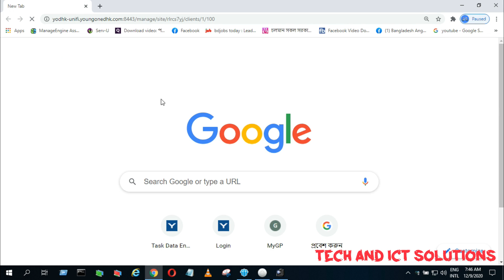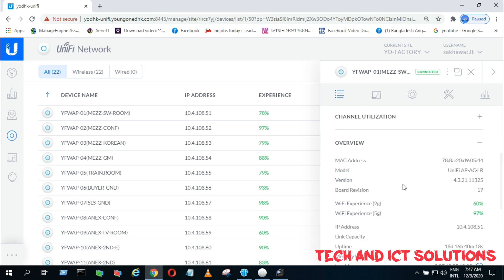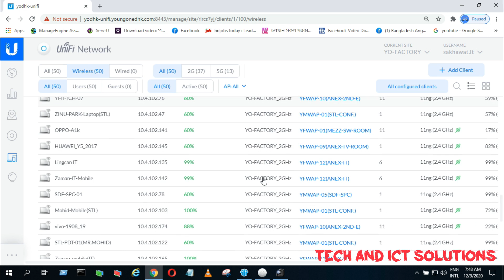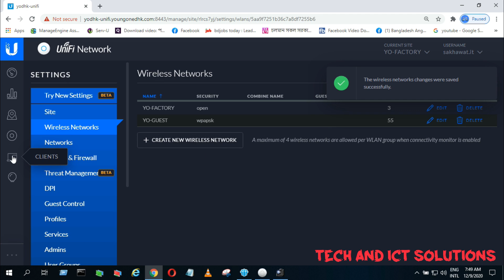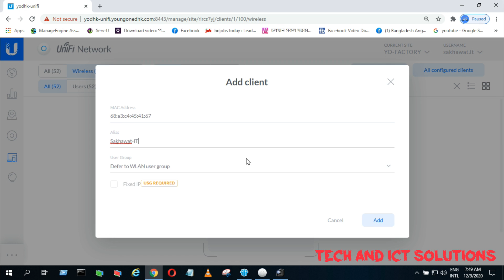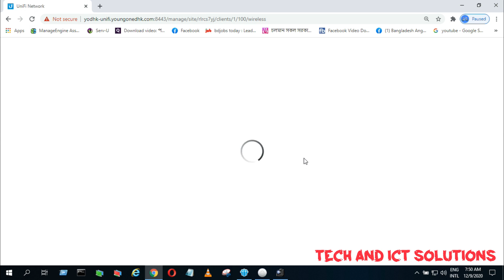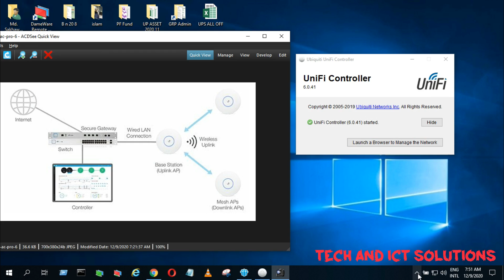Unifi |Ubiquit| Wifi|All Setting| Remove, Block, or Add Device, Unifi.Wi-fi setting update 2022!!!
Unifi All Setting| Remove, Block, or Add Device, Unifi Unblock/Block/Add/Remove  User.

WiFi Deployment, Setup & Features Using The UniFi Controller

Friends. today I will show, you how can you control unifi or wi-fi system from your computer or Mobile!
So, Let's try & watch full videos ,

02. How to add or Remove admin on the Facebook page ?? Facebook page roles ??Facebook business page 2022

08. Cannot run the macro! xlam |The macro may not be available in this workbook[Fix/ Solutions 2021!]

09. How to know who visited my Facebook profile |Who viewed my Facebook profile 2021! Computer /Phone